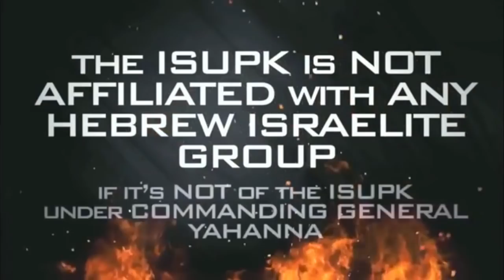THE HERO OF OUR LIVES IS A BLACK MAN, JESUS CHRIST. GUES WHO THE VILLAN IS?